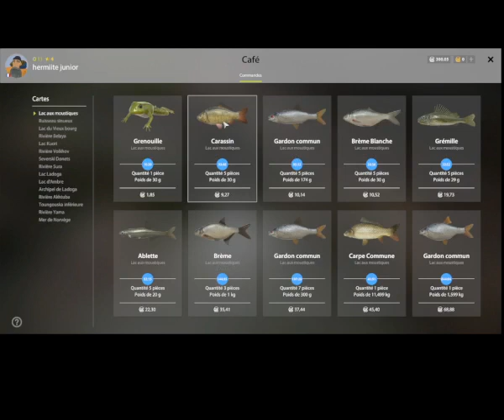les aventures d'hermitte junior N°14 sur Russian Fishing 4 [RF4]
Dans cette vidéo junior doit farmer les carassins pour faire des silvers